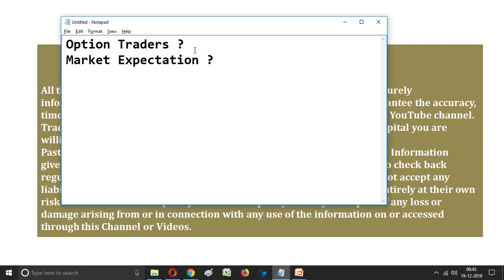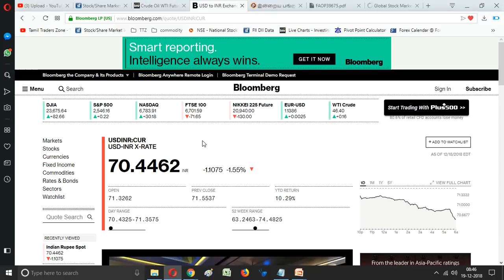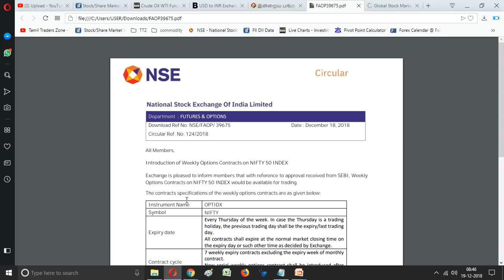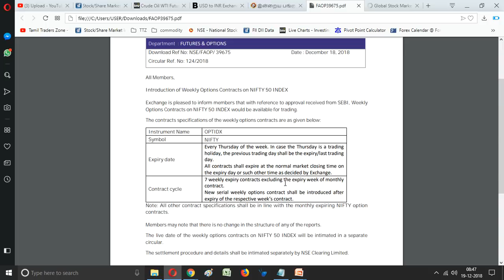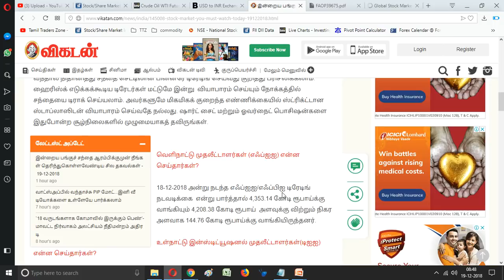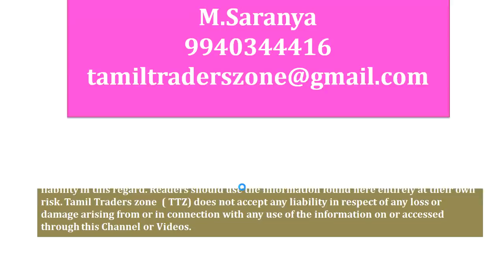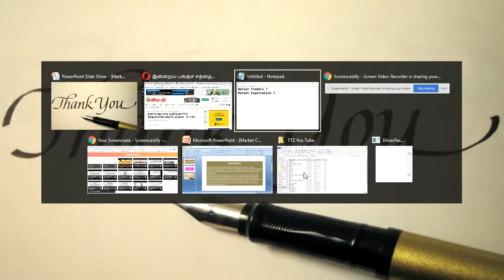19.12.2018/Pre market Expectation /Equity / Global News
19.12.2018/Pre market Expectation /Equity / Global News

Saranya
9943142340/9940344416